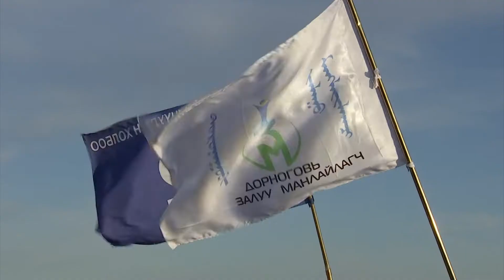"Үүргэвчтэй аялал-2015" Дорноговь аймаг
Дорноговь аймгийн ЗДТГ, аймгийн БТСХ хамтран 6 дахь жилдээ  үүргэвчтэй аялал зохион байгууллаа.